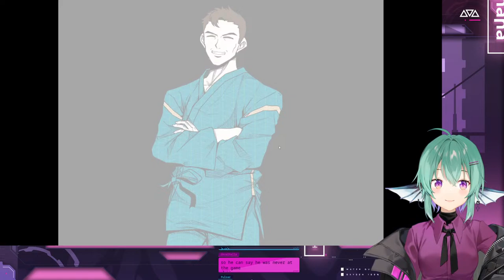【キミガシネ YOUR TURN TO DIE】 IMPOSTER SOU?! 【NIJISANJI EN | Finana Ryugu】 [P3]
SOU IMPOSTER?!

【Hashtags】
・GENERAL: FinanaRyugu /
・LIVE
・SFW ART: Finanart / 18+
・THUMBNAIL/ASSETS
・FAN NAME
・MEMES
・GROUP
・MOON NAME: Dorufin

【LazuLight】

【Finana Ryugu フィナーナ・竜宮】 - Me!